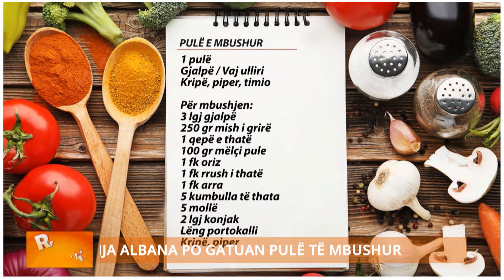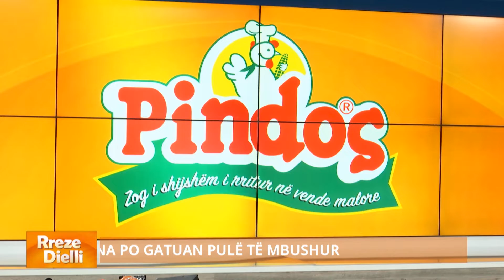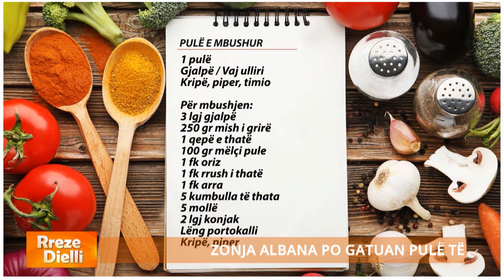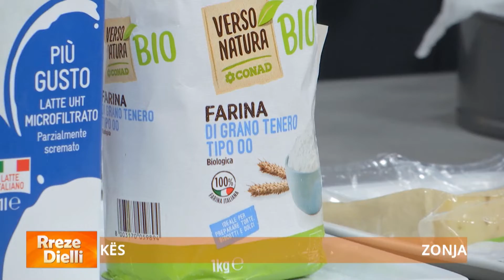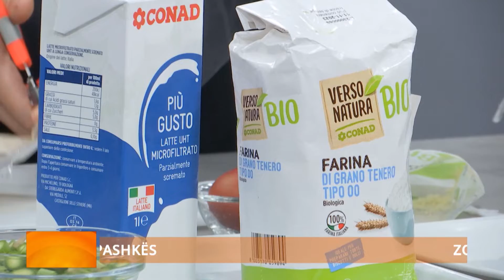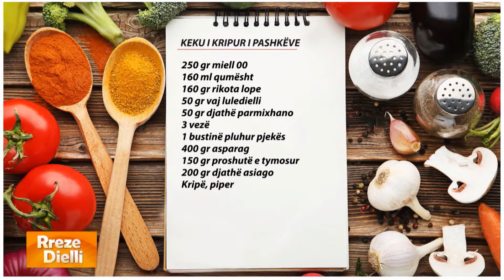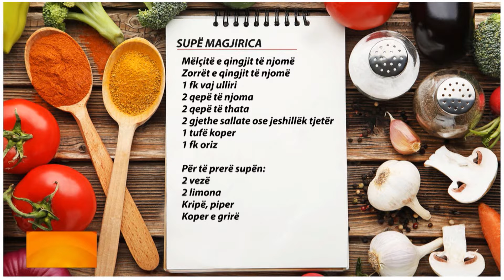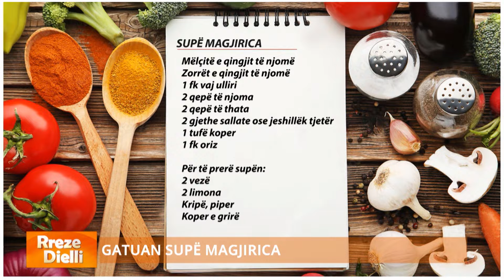Rreze Dielli -Emisioni 14 Prill 2023,Receta/Rrëfimi prekës i L.Latifi/Çiftelia shqiptare në Gjermani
Zonja Albana solli tre sugjerime recetash plot shije në “Rreze Dielli”. Recetat e përzgjedhura për ditën e sotme ishin: Pulë e mbushur / Kek i kripur i Pashkëve / Supë me oriz, jeshillëqe dhe të brendshme qingji.

Sallata e bahçes. Mbledhim në natyrë barishte të veçanta pranverore për t’ju servirur një pjatë fshati të shëndetshme me produkte të sezonit. Kamera e “Rreze Dielli” në këtë stinë pranvere udhëton në fshatrat e Shqipërisë. Destinacioni i rradhës ishte fshati Gurëz në Kurbin, ku u takuam me Sonila Jahja, një amvisë e përkushtuar pas gatimit me produkte sa më të freskëta që i mbjell në bahçen e saj. Ajo na tregoi se barishtet në këtë sezon duhet të zenë ‘vendin e nderit’ në tryezat tona për vlerat e mëdha shëndetësore që kanë në qarkullimin e gjakut.

Lazim Latifi rrëfen si ka ndryshuar jeta e tij pas aksidentit që i mori njerën këmbë. Pasioni për sportin ka bërë që ai mos dorëzohet, por të ndjekë ëndrrën e vet. I ftuar në emisionin “Rreze Dielli” inxhinieri dhe sportisti Lazim Latifi rrëfen se 6 vite më parë humbi këmbën në një aksident rrugor. ”Deri në moshën 45 vjeçare isha një njeri normal që e jetoja jetën në mënyrën më të mirë të mundshme fare i shpenguar, ndërsa më pas, pata momentin më të vështirë të jetës time, një aksident automobilistik” - e nis kështu rrëfimin prekës Lazim Latifi. Ai humbi këmbën, por jo besimin, pasi gjeti forcë tek familja për të vazhduar përpara, duke mos rënë në pesimizëm. Falë bashkëshortes, dy fëmijëve dhe besimit në Zot, ai mundi të dilte nga momenti i vështirë, por një sfidë e re i doli përpara, beteja ligjore për të kërkuar drejtësinë. Latifi tregon se pas vendosjes së protezës i lindi ideja që të merrte pjesë në maratona dhe ndeshje futbolli dhe sot është pjesë e ekipit italian të futbollit të personave të amputuar.

Hava Bekteshi, vajza shqiptare që ka futur instrumentin e çiftelisë në orkestrën e Hamburgut. Si është të jesh pjesë e Filarmonisë së qytetit me një element shqiptar si çiftelia? Në një lidhje skype nga Gjermania Hava Bekteshi, tregon se është rritur në Gjermani së bashku me familjen e saj. Në profesion Hava është mësuese e gjuhës gjermane, por muzikën, sidomos luajtjen e instrumentit autokton Çiftelinë e ka patur pasion që në fëmijëri. Në Gjermani ajo tani njihet si një përfaqësuese e çiftelisë dhe muzikës shqiptare. Hava është shqiptarja e parë që ka futur çiftelinë në shtëpinë më prestigjoze Elbphilharmonie në Hamburg. Tingujt e këngës së bukur shqipe “Tingëllon teli i çiftelisë“ u interpretuan me aq shumë dashuri dhe profesionalizëm për herë të parë në një koncert madhështor në Gjermani, duke i mahnitur të gjithë me tingujt e saj. Hava Bekteshi është aktive dhe pjesë e koncerteve të ndryshme me orkestrën e Filarmonisë së Hamburgut.